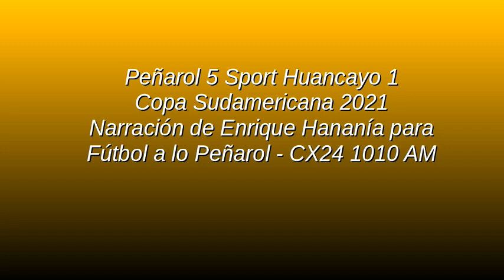Peñarol 5 Sport Huancayo 1 - Sudamericana 2021 (por Enrique Hananía)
Los goles del partido, por Enrique Hananía, de Fútbol a lo Peñarol de CX24 1010 AM.